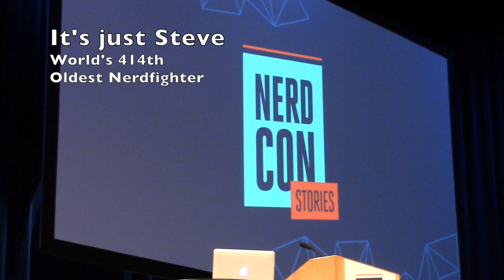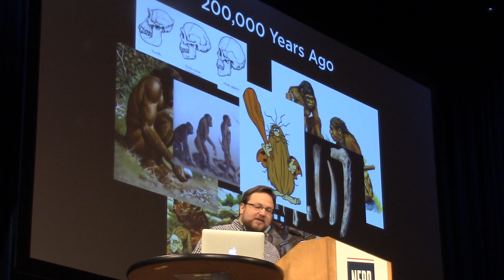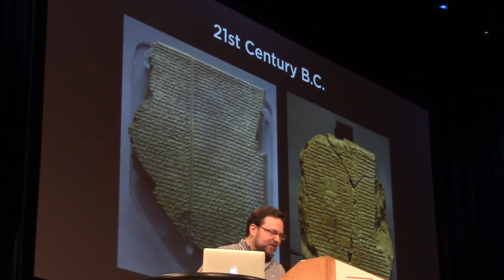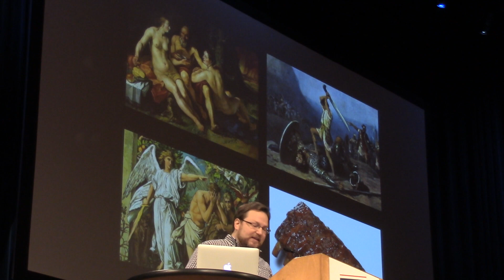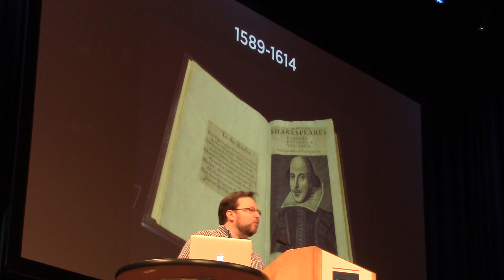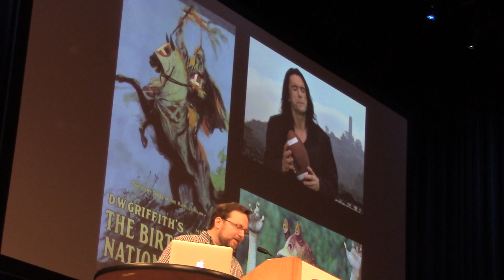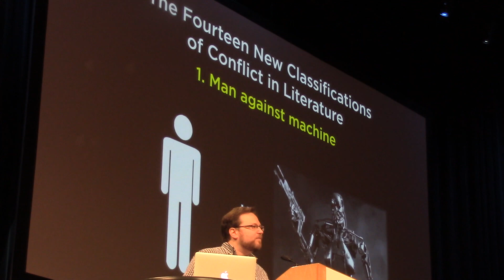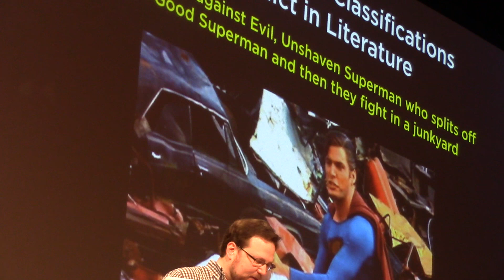NerdCon Day One Part Two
Paul Sabourin's 200,000 Year History of Stories/
THE OFFICIAL NERDCON: STORIES VIDEO OF THIS PRESENTATION IS NOW UP AND, I'M SURE, MUCH BETTER.